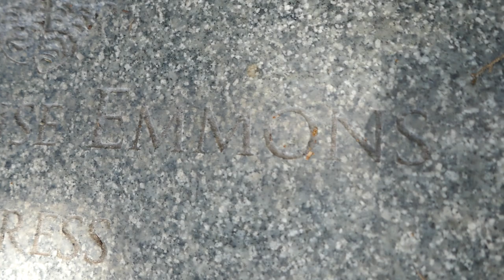Actress Louise Emmons Grave Hollywood Forever Cemetery Los Angeles California USA April 20, 2023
Actress Louise Emmons Grave Hollywood Forever Cemetery Los Angeles California USA April 20, 2023. Actress. She is best remembered for her role as a headmistress in "Milk and Mush," she frightened generations of 'Little Rascal' fans. Louise appeared in 53 films throughout her career including "The Four Horsemen of the Apocalpyse" (1921), "The Ten Commandments" (1923), "Resurrection" (1931), "King Kong" (1933), and "Mark of the Vampire" (1935). Her actual birth date is unknown; the estimate is based on her three earliest census appearances.